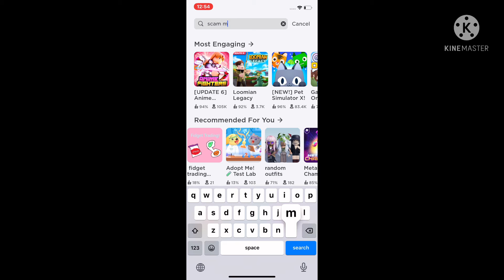WAIT WHAT?!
GO SEE FOR YOURSELF!!